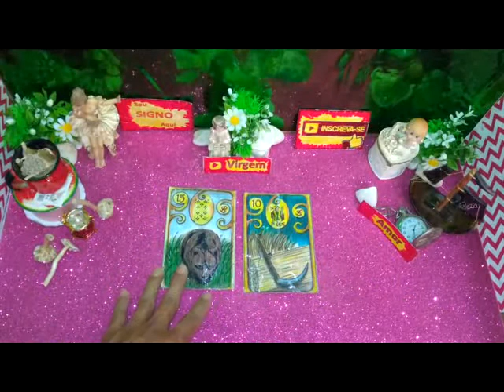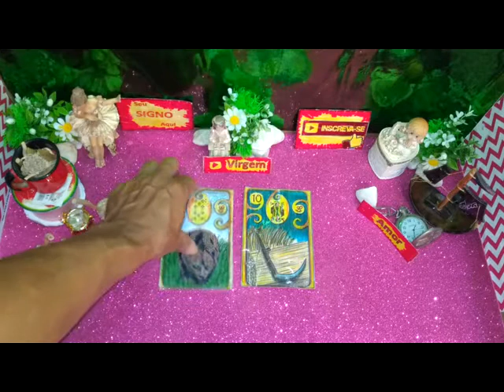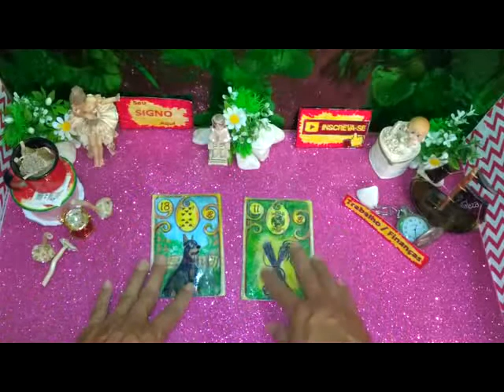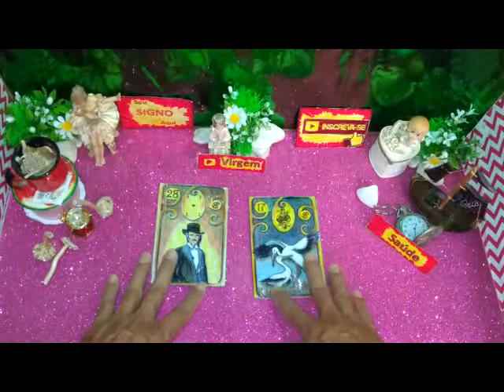Virgem Junho 2020 Previsão 01 a 15 Vídeo 1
Previsão Virgem 01 a 15 do Mês Junho 2020.

Virgem Previsão 01 a 30 de Maio de 2020 Confira